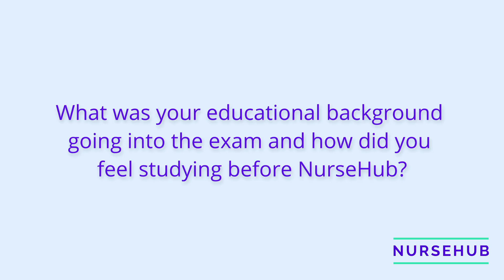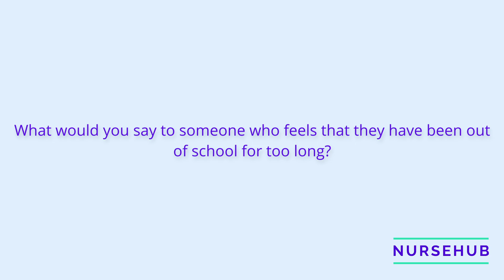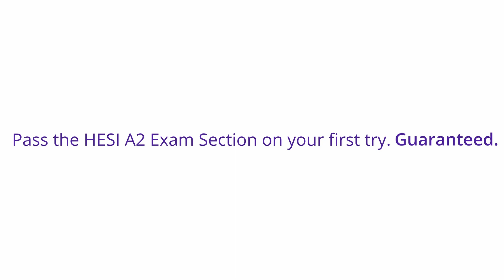Pass the HESI A2 in 1 Month!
Future nurse Julia shares her story and how she passed the HESI A2 exam! She explains how her NurseHub premium membership was able to give her the practice and confidence she needed to pass the HESI A2 exam. She loved how NURSEHUB gave her detailed explanations and showed her exactly why she got certain questions wrong.

If you have already used NURSEHUB and passed your test please leave us a review on our FaceBook page. These reviews help us reach even more future nurses preparing to pass their exams